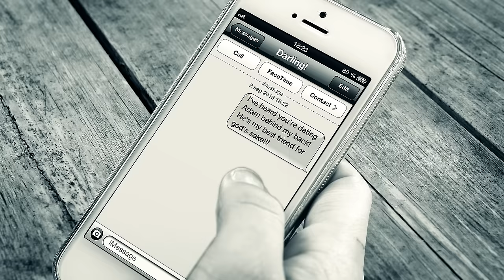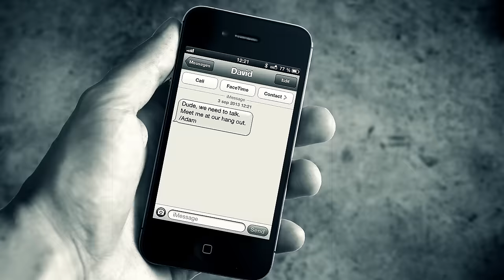Smash Into Pieces - A Friend Like You (Official Music Video)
Second single, A Friend Like You taken from Smash Into Pieces debut album UNBREAKABLE!

» Music video filmed and edited by Johan Carlén (Amaranthe, Avatar).
» Makeup by Moa Evelina Larsson.

Credit:
- The people at the party (Sebastian Samuelsson, Jannick Schwencke, Isabelle Wallin, Camilla Åkerström, Pernilla Halén, Johan Lindell, Camilla Pihl, Erik Gejhammar Bang, Linda Nord, Caroline Qvarsell & Simon Sjöberg).
- Andreas Nydén & Emelia Nydén who owns the house.
- Christopher Kristensen (from the band dEMOTIONAL / who is playing the role as David.
- Elina Norlén who is playing the role as Davids girlfriend.